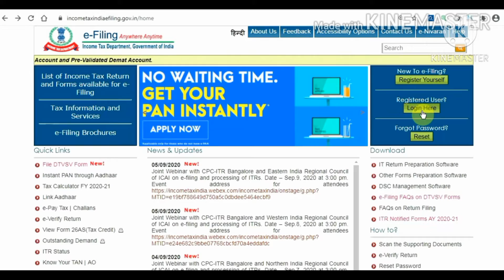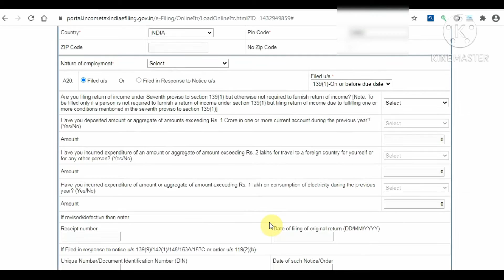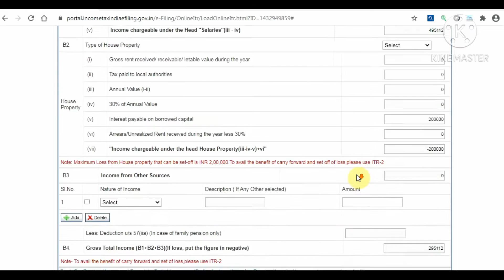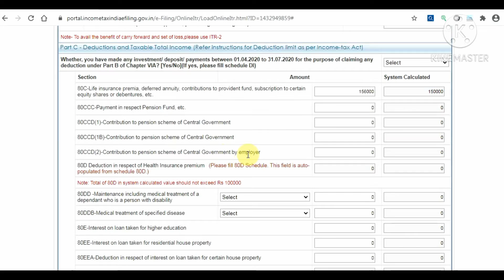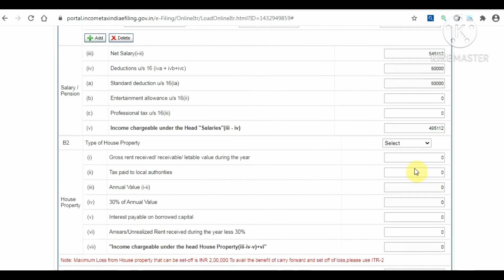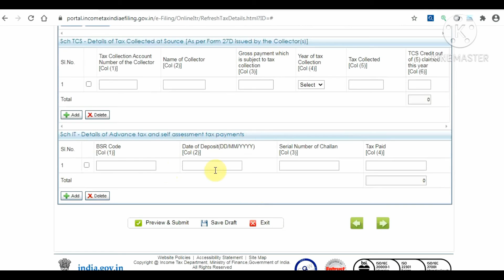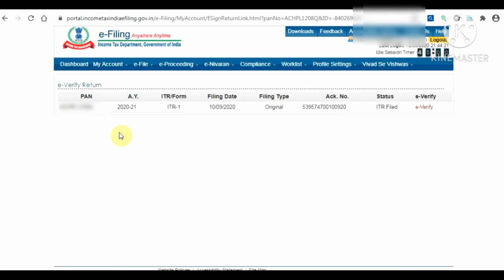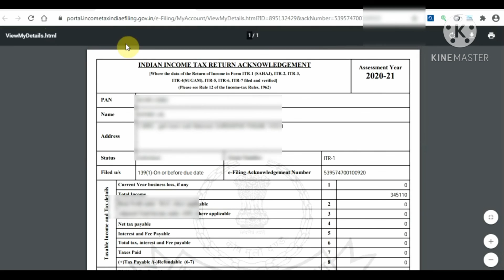How To File Income Tax Return Online. (COMPLETE KNOWLEDGE of Itr1)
HOW TO FILE INCOME TAX RETURN ONLINE (A Complete knowledge about e filing).

📹If you are salaried person or income from other sources (i.e. Interest on FD, Family Pension, any other income) then you can file Income Tax return yourself using ITR-1 form and you can file yourself with me by watching this video.

📹ITR-1 Sahaj is for individuals being a resident (other than not ordinarily resident) having total income upto Rs.50 lakh, having Income from Salaries, one house property, other sources (Interest etc.) & agricultural income upto Rs.5000 (Not for an individual who is either Director in a company or has invested in unlisted equity shares)

THANKS! FOR WATCHING "SUPPORTING IDEA"